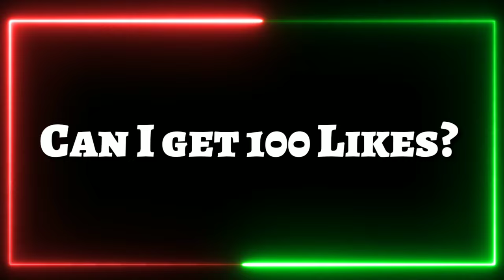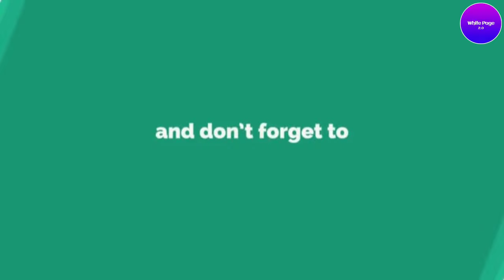Top 5 YouTube End Screen Template (Outro) | No Copyright End Screen | Direct Free Download Link #1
Hi Everyone...

I hope you all are safe and staying in home..
Like this video and share, comment also..

2. Top 5 Free Channel Intro | No Copyright Channel Intro Without Text | No Copyright Channel Intro #1
3. Top 10 Channel Intro Template for Youtube Video | Intro Template 2D/3D | Channel Intro Free Download